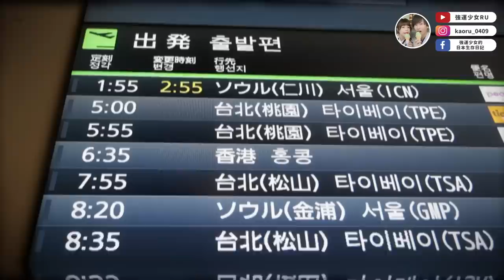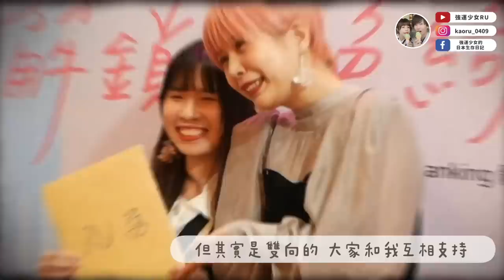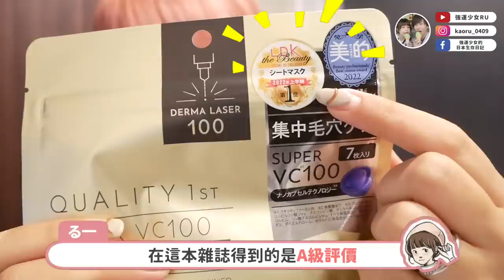回台參加活動的那天❤️活動結束台灣通TOMMY帶我去吃夜市推薦美食～！